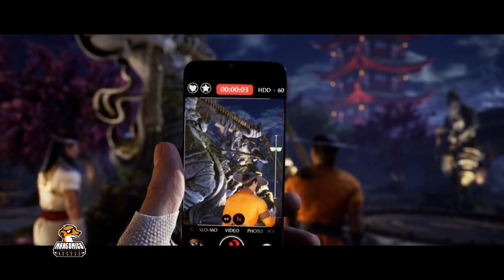Lets play Mortal Kombat 1 Mode histoire à l'aveugle : Episode 02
Mangomics-access présente un nouveau let's play à l'aveugle... Mortal Kombat 1 (mode histoire)

Loïc, non-voyant, nous présente Mortal Kombat 1 à l'aveugle ! Découvrez son aventure à coups de poings et de pieds...

X/Twitter : @MangomicsAccess
Mastodon : Association Mangomics-Access

Mangomics-Access, manga et comics accessibles aux déficients visuels et empêchés de lire